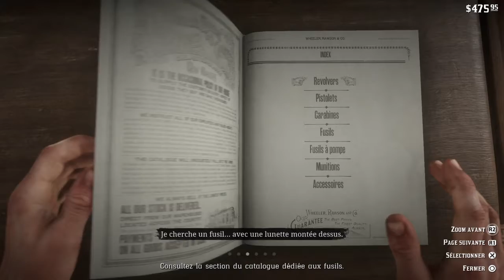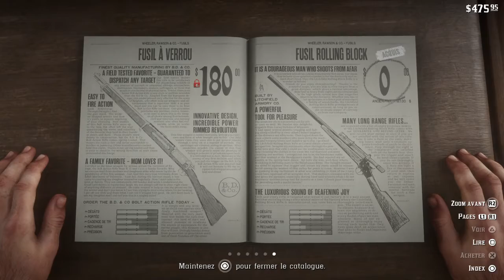[LP] Red Dead Redemption 2 - #11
Red Dead Redemption II est un jeu vidéo d'action-aventure et de western multiplateforme, développé par Rockstar Studios et édité par Rockstar Games, sorti le 26 octobre 2018 sur PlayStation 4 et Xbox One et le 5 novembre 2019 sur Windows. Une version Stadia est également sortie le 19 novembre 2019.

Distinctions : The Game Award for Best Performance

Modes : Multijoueur, Solo

Nominations : The Game Award for Best Performance, Game Award : Jeu de l’année

Genres : Monde ouvert, Jeu d'action-aventure, Divertissement, Jeu de tir, Western, Fiction

Concepteurs : Christian Cantamessa, Imran Sarwar